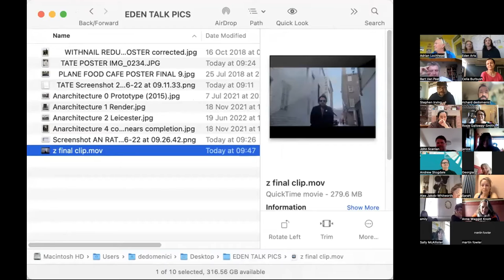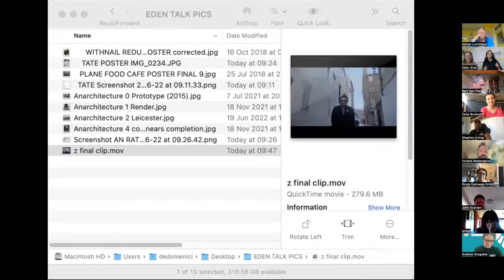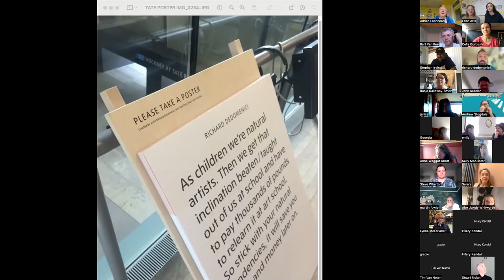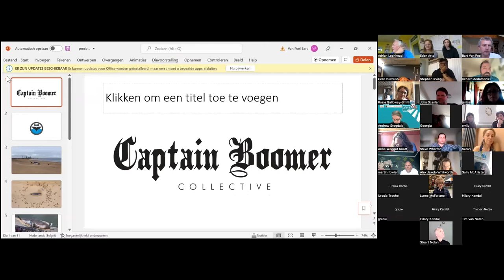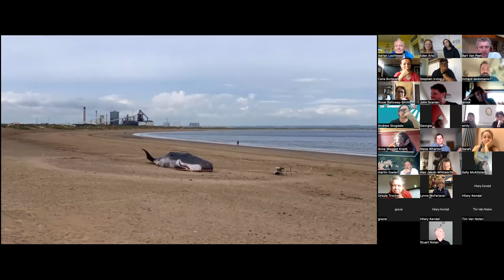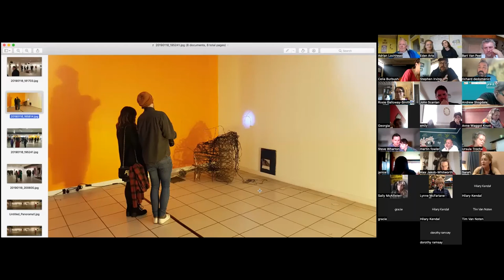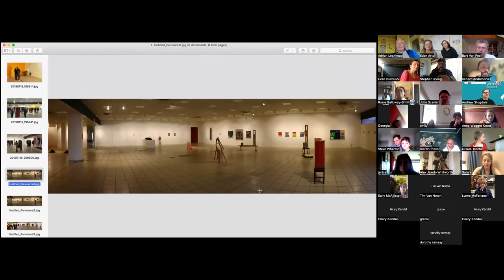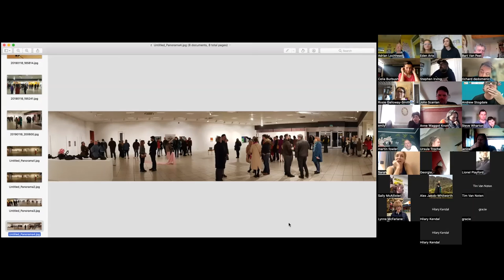66CREATIVES - 'How To be a Creative and Make Loads of Money!'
22/06/22

'How To be a Creative and Make Loads of Money'

Featuring:

Richard DeDomenici
Bart Van Peel - The Captain Boomer Collective
Pineapple Black Gallery

We're celebrating everything A66, and as part of this we're connecting creatives across the region. We want to share knowledge, offer opportunity, inspire and be inspired by all the brilliant creatives who live here!